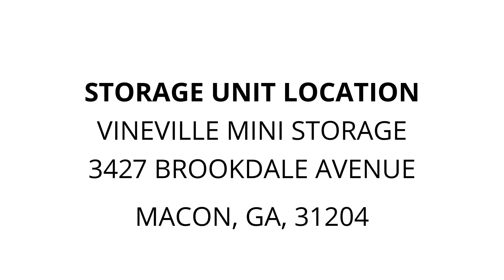Vineville Mini Storage - Unit I-04